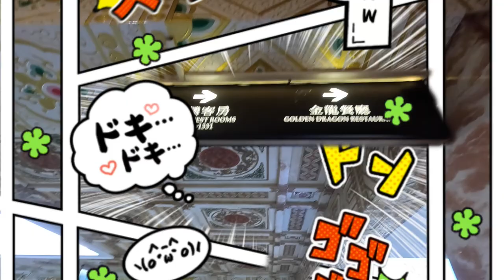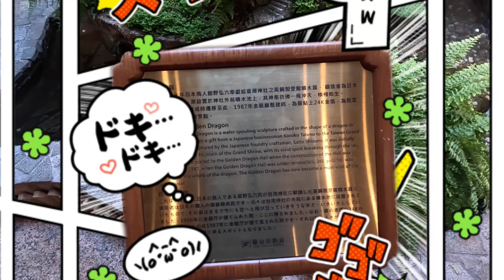探秘圓山大飯店：走進台北的奢華傳統 | 完整導覽與幕後故事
隨著我們踏入圓山大飯店的門檻，揭開這座台北地標背後的奢華與傳奇故事。在這個專屬的影片中，我們將帶您走過飯店的每個角落，從宏偉的大堂到精緻的客房，每一處都散發著濃郁的歷史韻味。我們將深入探討其獨特的中國宮殿式建築，以及如何將傳統文化與現代舒適完美結合。

我們不僅會帶您品嚐飯店內的高級美食，還會向您展示飯店舉辦的一流文化活動。從細緻的木雕到壯觀的宴會廳，圓山大飯店無不展現其非凡的藝術與工藝。

透過我們的視頻，您將獲得一個前所未有的獨家體驗，並了解為何圓山大飯店成為台北最受歡迎的五星級飯店之一。來吧，一起沉浸在圓山大飯店的奢華世界中！